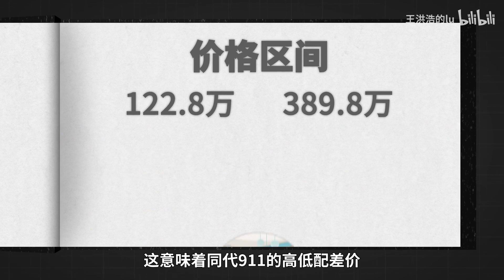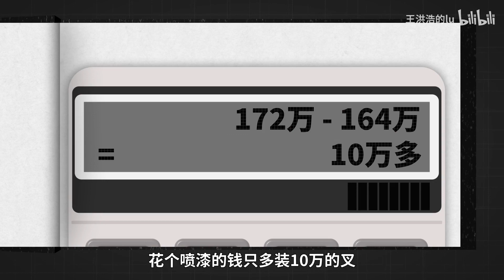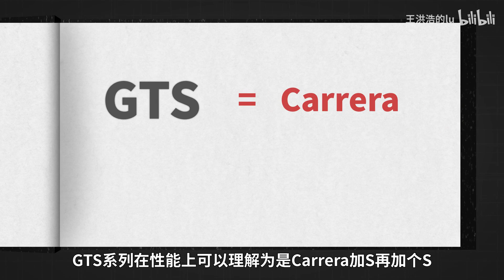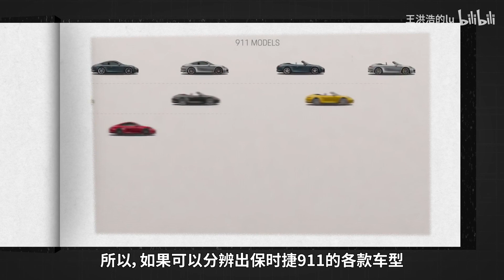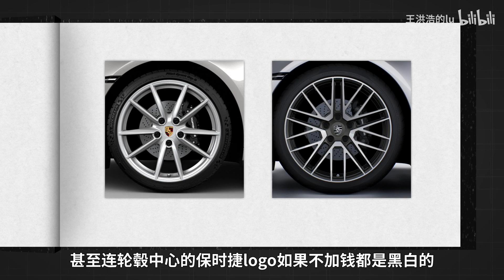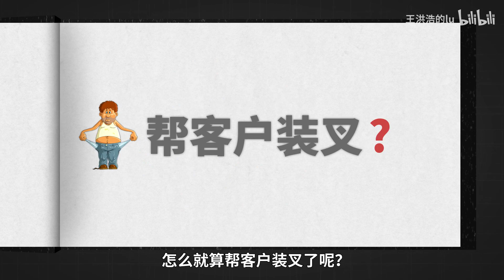开保时捷的一定是真富豪？选配可能差出4000000…… 【王洪浩的lu】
人在江湖飘，哪能不挨刀。你以为上期视频已经讲清楚如何通过历代保时捷911分辨真伪富豪了？看完这期选配详解，才发现保时捷的门道……真深！
【王洪浩的lu】关注了我，奇怪的知识又增加了！